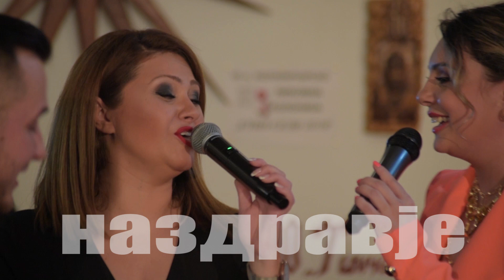Na zdravje - Violeta Pandovska i Ekstra Bend - Tvojte oci Leno mori (Art Studio Production)